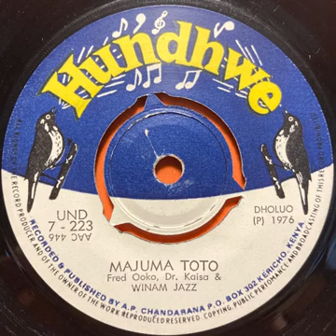Winam Jazz Band - Majuma Toto - EL EMPERADOR MUSICAL